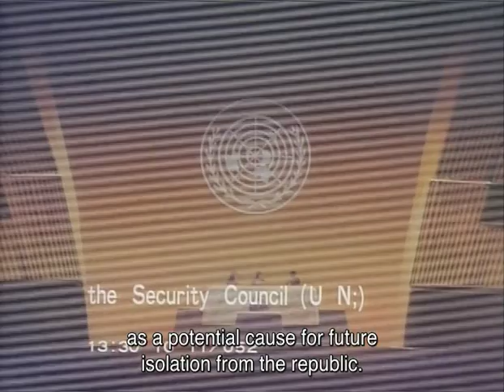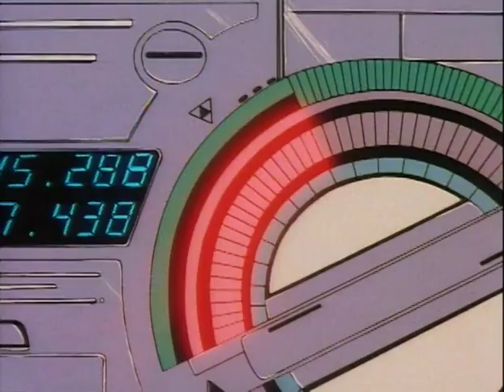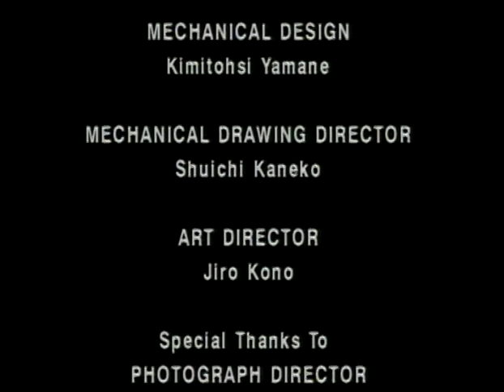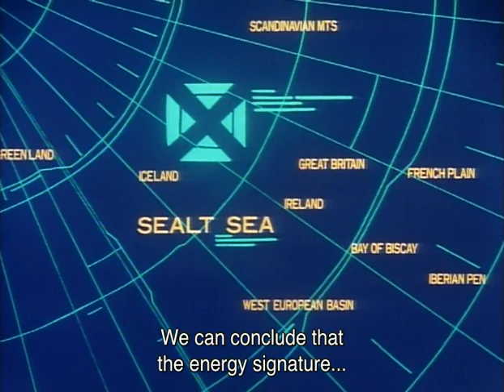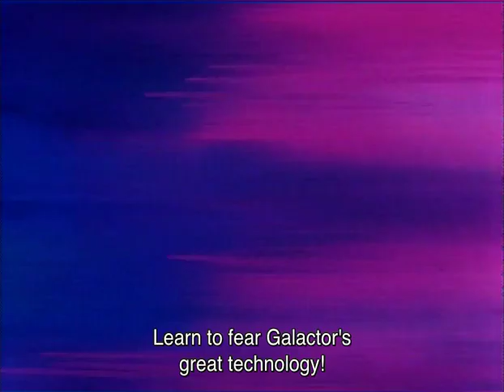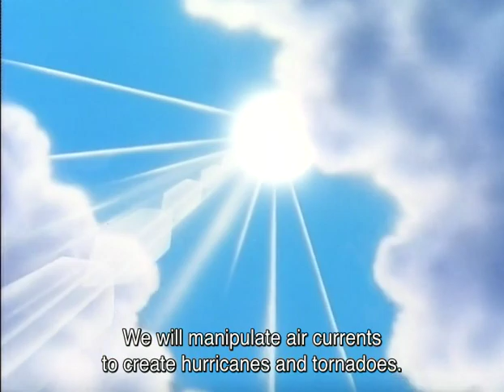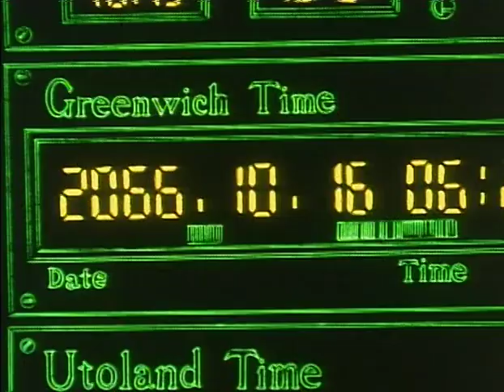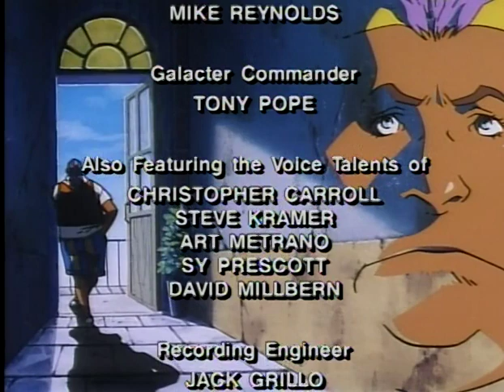Gatchaman OVA Collection 1-3 | Gatchaman '94 | 1994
***RE-UPLOAD WITH BURNED IN ENGLISH SUBTITLES.***

Episode 01 (00:00:00-00:48:31)
Episode 02 (00:48:32-01:32:42)
Episode 03 (01:32:43-02:19:48)

A.D. 2066 - Shortly after a small country separates itself from the United Nations, members of the International Science Organization mysteriously disappear without a trace. Renowned scientist Kouzaburou Nanbu realizes that the secret organization known as the "Gallactor" is making its move to conquer the world. To counter this terrorist group, he prepares his ultimate weapon: five brave heroes that comprise the Science Ninja Team - Gatchaman.

Directed by: Akihiko Nishiyama & Hiroyuki Fukushima.
Animation Director: Yasuomi Umetsu.

Encoded by TJ from original DVD source.